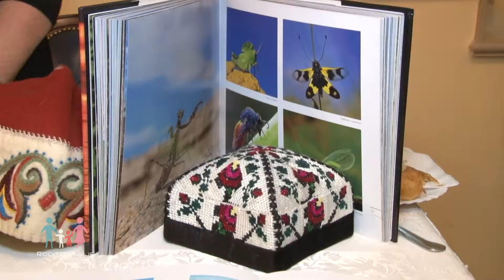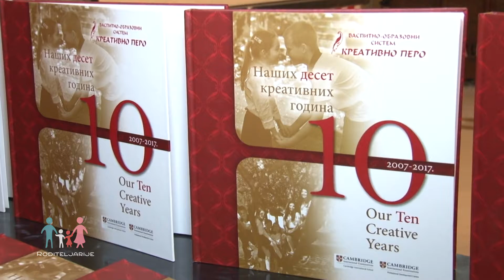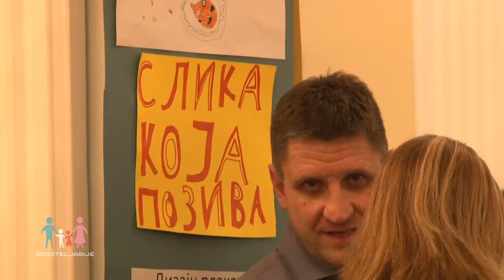Dan internacionalne kuhunje/ International Cuisine Day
Vaspitno-obrazovni sistem Kreativno pero tradicionalno obeležava Dan internacionalne kuhunje, ove godine po sedmi put. Posle okupljanja i druženja uz večeru u duhu italijanske, indonežanske, srpske, austrijske, ruske i australijske kuhinje, ove godine, 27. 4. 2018. Godine u Vili Jelena, oko kazahstanske trpeze okupila su se deca, učenici i učenice kao i zaposleni u Kreativnom peru, roditelji, prijatelji škole, ali i velik broj kazahstanskih državljana koji žive i rade u Beogradu

Počasna konzulka Kazahstana, gospođa Milanka Karić, Asocijacija roditelja i VOS Kreativno pero, učestvovali su u organizovanju ovog događaja. Okupljanje je organizovano sa ciljem da učenicima, roditeljima i prijateljima škole približimo kazahstansku kulturu i tradiciju, uz prijatno druženje za tradicionalnom trpezom.

Ove godine iste večeri obeležen je i dolazeći praznik – Uskrs, tradicionalnom Uskršnjom aukcijom. Celokupna aktivnost je humanitarnog karaktera.

Program su otvorili najmlađi – učenici i deca iz vrtića Kreativno pero koja su izvela prigodni kulturno-umetnički program.

Veoma nam je drago što su naš cilj  – podrška multikulturalnosti, kosmopolitizmu i upoznavanje sa tradicijom i kulturom zemalja širom podržali brojni prijatelji i gosti škole koji su svojim učešćem i postupcima pokazali kako izgleda humanost na delu.

Posebnu zahvalnost dugujemo našim sponzorima: BKTVnews Atelier L'Artisan Dezzert&Co.

Educational System Kreativno pero traditionally celebrates International Cuisine Day, for the sixth time this year. After gathering and spending time together around dinner in the spirit of Italian, Indonesian, Serbian, Austrian and Russian cuisine, we gathered this year, on 2nd March, 2017, around tables of Australian dishes. There were children, pupils and employees of Kreativno Pero, parents, friends of the school, and a great number of Australian citizens living and working in Belgrade. Members of International Woman's Club also joined the dinner.

The organizer of these gatherings has been Parents Association within the Educational System Kreativno pero . The gathering was organised with the aim of bringing Australian culture and tradition closer to our pupils, parents and friends of the school, accompanied with pleasant time spent with the traditional dishes.

The programme was openned by our youngest – children from the Kreativno Pero who danced with the melodies of Australian music and the ancient music of Aborigines tribes, followed by a musical preformance of the 8th grade pupil Milica Kovacevic on the flute and music teacher Teodora Tapavicki on the piano. A young opera trio – Youkali made up of Katarina Radovanovic, soprano, Stevan Karanac, tenor and Dijana Djoric, the piano, presented Sidney Opera. Kreativno Pero choir lifted the mood, and 3rd grade pupil Aleksej Stevanovic, whose parents had a key role in this year’s event, presented the natural beauties, sights and culture of Australia.

The gathering continued with the specialties of Serbian and Australian cuisines and music characteristic for the far away Australia. During the dinner, attendees could buy lottery tickets , and the prizes were drawn at about 8 pm, to the greatest joy of the youngest. The prizes were suvenires such as handmade boomerangs, traditional instrument didgeridoo, and plush replicas of Australian animals.

We are happy that out aim - supporting multiculturalism, cosmopolitanism and introduction to the tradition and culture of countries worldwide, was supported by wives of the ambassadors of Mexico, Norway, Algeria, Albania, Tunisia and Pakistan.